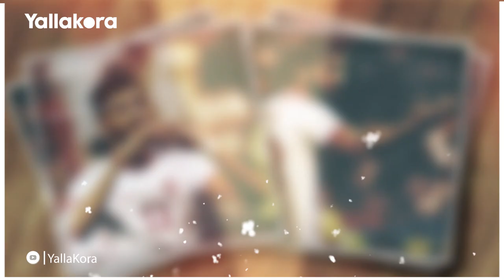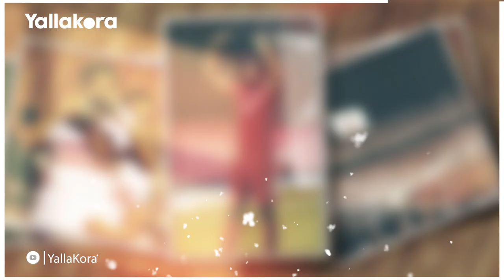في عيد ميلاد نجم الزمالك.. فرجاني ساسي.. نسر على كتف فرعون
يحتفل اليوم الدولي التونسي نجم الزمالك بعيد ميلاده وسط مسيرة مميزة نجح فيها الأرتيستو في أن يتربع على عرش قلوب جماهير الزمالك
تعليق صوتي: أحمد عدالة